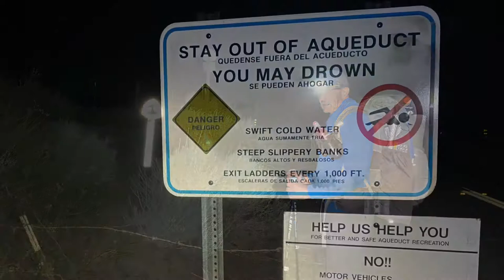Pct 2022- Night hiking the Aqueduct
We left at 2AM to try and beat the heat for the 17 mile road walk and almost succeeded.